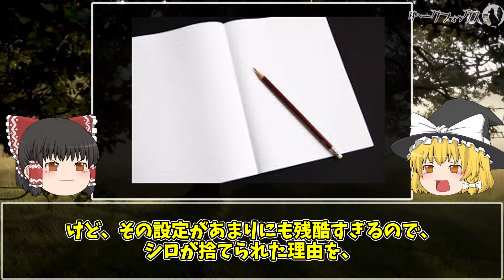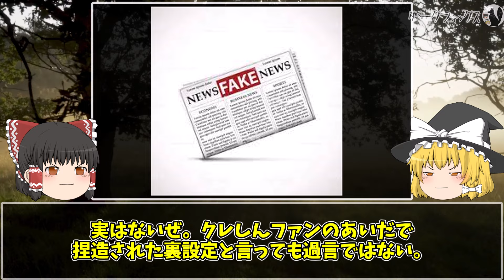【ゆっくり解説】意味が分かるとゾッと…クレヨンしんちゃんの都市伝説＆裏設定９選！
今回は国民的アニメ・クレヨンしんちゃんの怖い都市伝説・裏設定を解説します！
◎考察やコメントなどはコメント欄に、ぜひ！

▶目次
00:00 オープニング